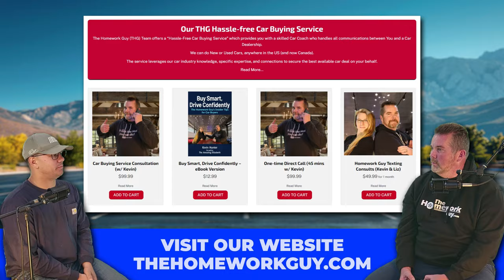Reliable Car Brands & Reliable Crossovers - Kevin Hunter The Homework Guy w/ Auto Expert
What are the most reliable cars brands and most reliable crossovers? Buying a new car or are you buying a used car? Kevin Hunter The Homework Guy and Ask the Auto Expert Alex Stephens present the most reliable used crossovers and most reliable used cars to buy.

1. Toyota Camry
Engine Durability: The 2.5L 4-cylinder and 3.5L V6 engines regularly exceed 200,000 miles with proper maintenance.
Hybrid Reliability: The Camry Hybrid's battery system is expected to last beyond 150,000 miles.
Repair Costs: Low annual repair cost of $388 (RepairPal).
2. Honda Accord
Engine Performance: Both the 1.5L and 2.0L turbocharged engines commonly surpass 200,000 miles after resolving oil dilution issues.
Hybrid Option: The Accord Hybrid benefits from Honda’s reliable hybrid technology.
Repair Costs: Average repair cost of $400/year (RepairPal).
3. Mazda3
Engine Reliability: The 2.5L SkyActiv-G engine is efficient, known for reaching 200,000 miles.
Repair Costs: Estimated annual repair cost of $433/year (RepairPal).
4. Hyundai Sonata
Durable Engines: The 2.5L 4-cylinder and 1.6L turbocharged engines offer proven reliability.
Hybrid Option: The Sonata Hybrid benefits from Hyundai’s 10-year/100,000-mile warranty.
Repair Costs: Annual repair costs of $458/year (RepairPal).
5. Kia K5
Powertrain Durability: The 1.6L and 2.5L turbocharged engines offer longevity, supported by a 10-year/100,000-mile warranty.
Repair Costs: Annual repair costs of $471/year (RepairPal).
6. Subaru Legacy
AWD System: The Symmetrical AWD system is built to last, ensuring durability.
Boxer Engine: The 2.5L Boxer engine regularly surpasses 200,000 miles.
Repair Costs: Annual repair costs of $563/year (RepairPal).
7. Nissan Altima
VC-Turbo Engine: The 2.0L VC-Turbo engine offers reliability in real-world testing.
Improved CVT: Nissan’s Xtronic CVT has improved, reducing transmission issues.
Repair Costs: Annual repair cost of $483/year (RepairPal).
8. Volkswagen Jetta
Turbocharged Engine: The 1.5L TSI engine is efficient and durable.
Repair Costs: Higher maintenance costs at $609/year (RepairPal).
9. Lexus ES
V6 Durability: The 3.5L V6 is renowned for long-term durability, often surpassing 200,000 miles.
Hybrid Option: The Lexus ES Hybrid extends the vehicle's lifespan with proven hybrid technology.
Repair Costs: Annual repair costs of $468/year (RepairPal).
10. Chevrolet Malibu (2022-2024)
Engine Options: The 1.5L turbocharged 4-cylinder engine is simple and economical, designed for everyday reliability.
Long-Term Durability: Known for steady performance, the Malibu is often reported as reaching 200,000 miles with regular maintenance.
Repair Costs: Estimated annual repair cost of $532/year (RepairPal), making it a cost-effective choice for long-term ownership.
Toyota RAV4
Proven long-term reliability from years of solid engineering.
High resale value, reflecting consumer trust and dependability.
Minimal repair frequency and consistent build quality.
Annual repair costs $350
Mazda CX-5
Durable, high-quality materials throughout the vehicle.
Fewer reported mechanical issues compared to competitors.
Excellent track record for engine reliability and safety systems.
Annual repair costs $380
Acura RDX
Precision engineering from Honda, ensuring mechanical consistency.
High owner satisfaction with minimal unexpected repairs.
Advanced driver aids without sacrificing simplicity or reliability.
Annual repair costs $440
Lexus RX
Renowned for luxury with Toyota’s dependable engineering.
Smooth V6 engine with few reported maintenance issues.
Simple, durable tech compared to other luxury SUVs.
Annual repair costs $430
Subaru Crosstrek
Built for rugged conditions with dependable AWD.
Simple, naturally aspirated engines with few breakdowns.
Strong resale value due to its reliability reputation.
Annual repair costs $300